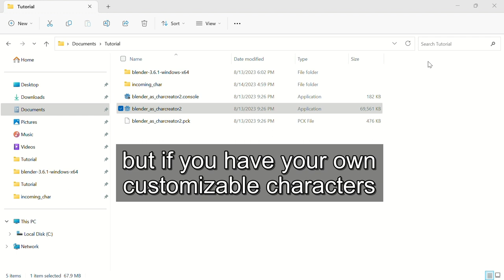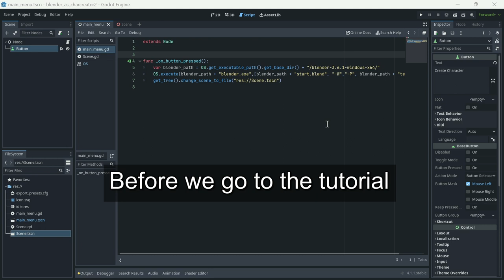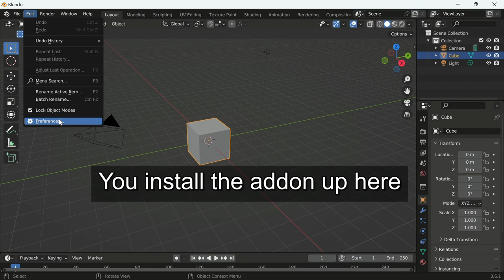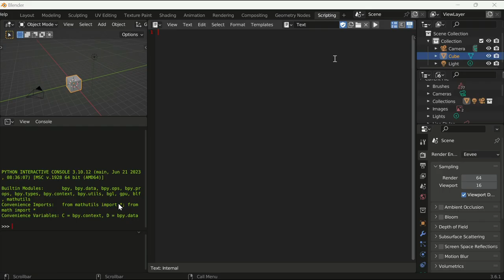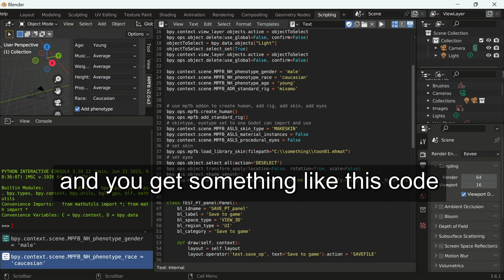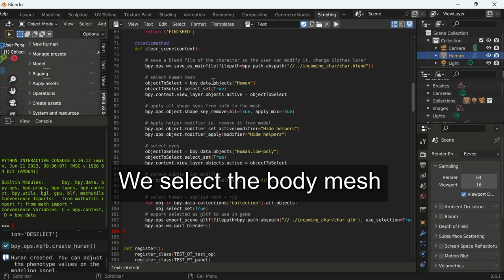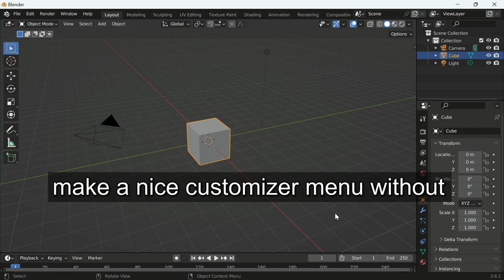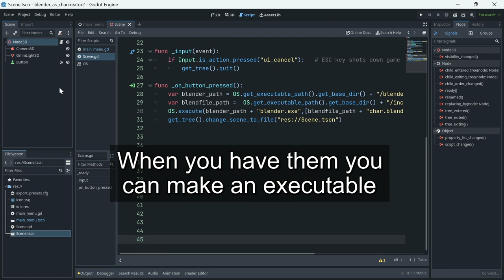Godot 4: Use Blender as an in-game Character Creator - Tutorial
In Godot 4 Blender can be used as an almost ready-made in-game Character Creator. This tutorial show how to do it.